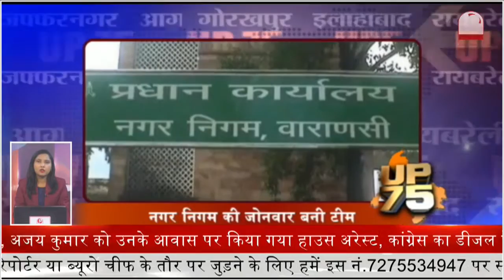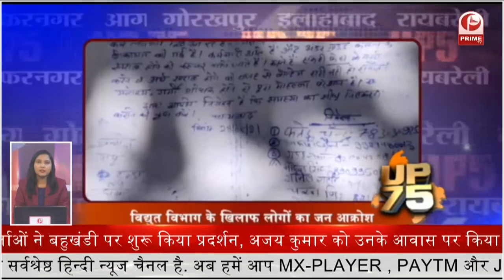UP Election 2022 Started : उपमुख्‍यमंत्री केशव प्रसाद बोले- सपा है प्राइवेट लिमिटेड कंपनी | Prime Tv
1-प्रयागराज में उपमुख्‍यमंत्री केशव प्रसाद बोले- सपा है प्राइवेट लिमिटेड कंपनी, और  अखिलेश यादव है उसके निदेशक

2-UP के कैबिनेट मंत्री सिद्धार्थ नाथ सिंह ने कहा- कोरोना की तीसरी लहर से निपटने की पूरी है तैयारी

3-यूपी में बाढ़ के प्रति अलर्ट जारी करने के दिए निर्देश, सीएम योगी आदित्यनाथ ने दिए दिशा निर्देश

4-सपा अध्यक्ष अखिलेश यादव का आरोप- कोरोना के साथ राजनीतिक संक्रमण से भी जूझ रहा उत्तर प्रदेश

5-कानपुर में सामने आया बड़ा फर्जीवाड़ा. सेंट्रल रेलवे स्टेशन पर काम करते पकड़े गए 16 फर्जी कर्मचारी

6-औरैया पुलिस ने शातिर तड़ीपार चोरों के गिरोह का किया पर्दाफाश .चोरों के कब्जे से पल्सर व टीवीएस मोपैड के साथ दो तमंचे व दो कारतूस भी किये बरामद.

7-प्रतापगढ़ में  शादी का झांसा देकर बंधक बनाने का आरोप.. पीड़ित के प्रार्थना पत्र पर पुलिस ने दिया कार्रवाई का आश्वासन

8-रामपुर में चेकिंग के दौरान हुई गौ तस्करों और पुलिस की हुई मुठभेड़. पुलिस टीम पर गौ तस्करों ने की फायरिंग... जवाबी कार्रवाई में पुलिस ने भी की फायरिंग...मुठभेड़ में 2 गौ तस्करों के लगी गोली

9-यूपी के लखीमपुर में गन्ना भुगतान को लेकर किसानों ने खोला मोर्चा ... गन्ना भुगतान को लेकर किसानों का धरना प्रदर्शन...

10-आगरा कानपुर हाईवे पर हुआ बड़ा हादसा रोडवेज बस डीसीएम से टकराई...बस सवार चार लोगों की मौके पर हुई मौत. एक दर्जन लोग गंभीर रूप से हुये घायल. घायलों को अस्पताल में कराया गया भर्ती